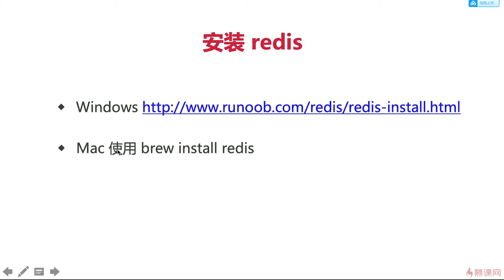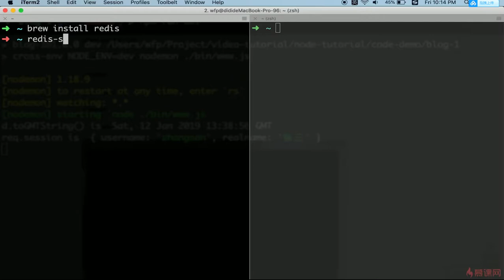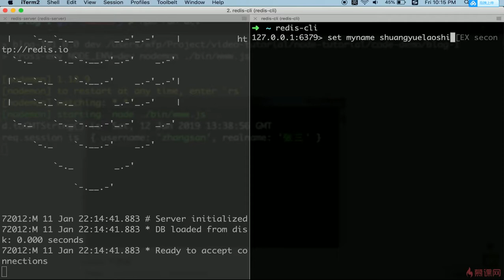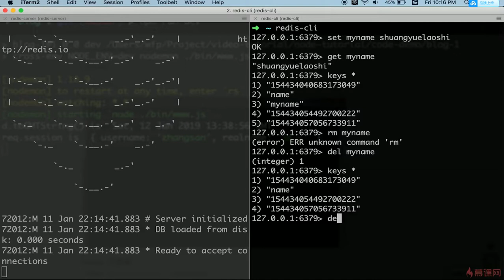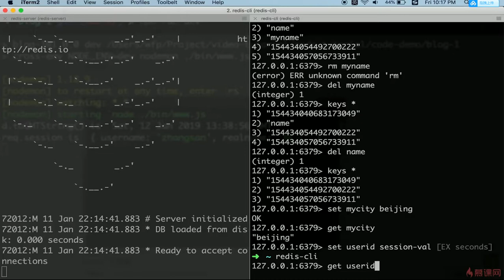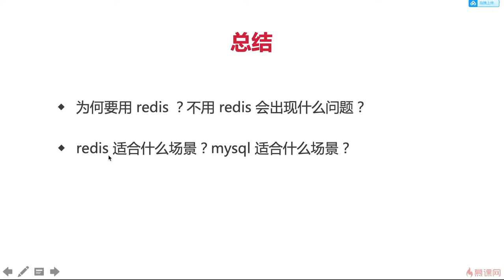6.9 博客项目之登录 | redis介绍 —— Node.js 从零开发个人博客项目